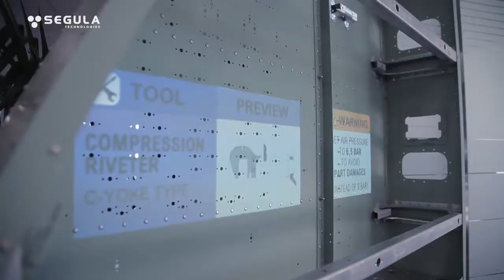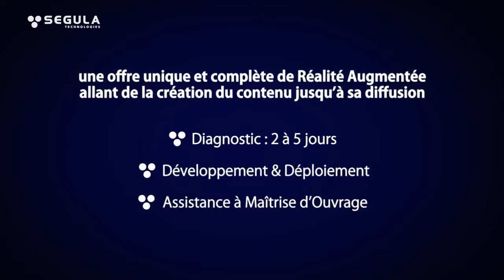Calao Finance : Diota partenaire de Segula Technologies